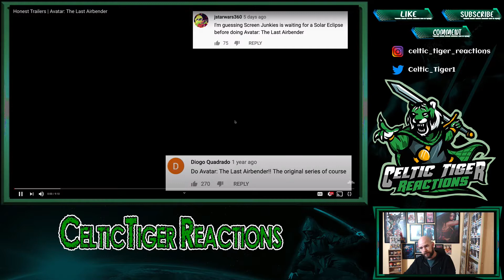Honest Trailers | Avatar: The Last Airbender Reaction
Link to video Copyright Disclaimer Under Section 107 of the Copyright Act 1976, allowance is made for fair use for purposes such as criticism, comment, news reporting, teaching, scholarship, and research.